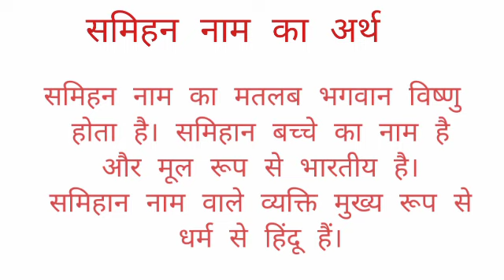Smihan name ka arth //Smihan name ka matalab //Smihan name ka ladka Kesa hota hai //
Smihan name ka arth
smihan name ka matalab
smihan name ka ladka I hope you enjoyed this video

hit likes.

lots of  ❤️